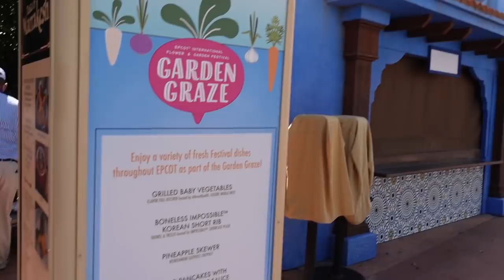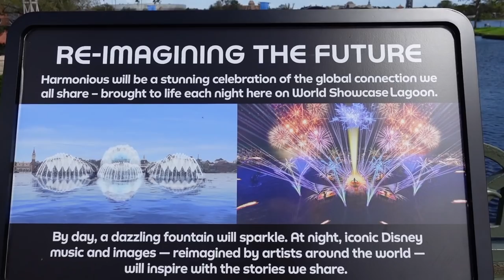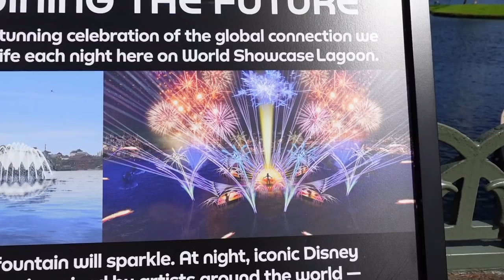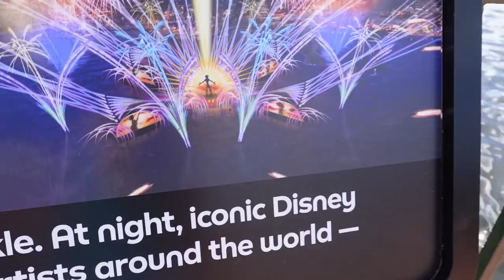Is Disney ENFORCING the NEW Restaurant Face Mask Policy? | Epcot's Teppan Edo 2021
Disney’s NEW Policy for Dining With A Mask is interesting. Personally it was a policy I wasn't expecting. With that in mind I wanted to test Disney's new policy for dinning with a mask, and see if Disney's enforcing the NEW Restaurant Face Mask Policy. I decided to test this out at Teppan Edo in Disney's Epcot! I love the atmosphere and the food of this place, it's been about a year since I have been so I wanted to check out Teppan Edo in 2021.

I also checkout the new New Harmonious Centerpiece  for the harmonious barge and Flower & Garden Updates. It's interesting to see how much of Flower & Garden is already visible prior to the official start date of the event.

Hey my name is Jonathan Crichton but most call me JoJo. I make vlogs in the orlando area covering new things, attractions, Disney, Universal, mainly anything you can think of that will put a smile on your face. Sometimes my vlogs are about informing you, and sometimes they are about having fun! Either way I hope you enjoy this vlog and stick around for many more to come! Remember Everyday is a Blessed Day to be Alive, Enjoy!

Jonathan Crichton
6526 Old Brick Rd.

THANKS TO MY PATRONS:
Rick
Tessa
Hayden
Mel
Becca
Stephen
Kelly
Cherry
Tara
Kaitlyn
Julia
Prinsez
Billy
Britt
Gary
Justin
Presley
Natalie
Matthew
Randy
Kate
Joe
Omar
Eric
Vanessa
Joe
Dennis
Caiti
Samantha
John
Ben
James
Nat
Julia
Brian
Steve
Joshua
Misty
Micheal
DisneyMum
Heather
Anthony
Jess
Charlotte
Chris
Disney
Christian
Nicholas
Mariah
Simen

YOUTUBE MEMBERS:
Sean
Martin
Samantha
Donna
Kayla
Matt
Mike
Jeriza
Will
Robert
Becca
Vanessa
Michael
Cole
Ricky
Lisa
Mickey
Kali
John
MagicalNewsLIVE
Natalie
John Morgan